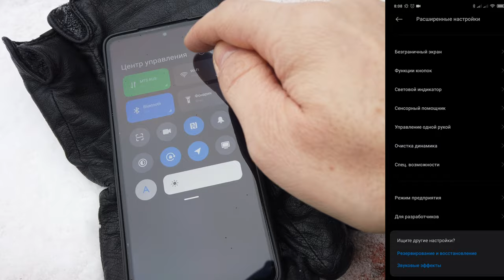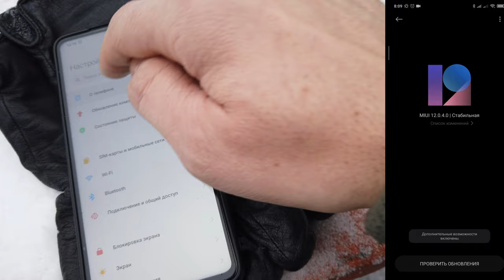Mеню разработчика / Ранние обновления MIUI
мой vlog
Самые первые обновления
Один из лучших и самых популярных способов улучшить быстродействие вашего смартфона (как минимум, визуально) – это ускорить анимацию интерфейса. Это очень простой трюк, но для того чтобы его провернуть, вы должны включить «Опции разработчика». Опции разработчика – это что-то вроде тайной комнаты для Android-энтузиастов, которые позволяют делать по-настоящему крутые вещи. Там вы можете не только ускорить анимацию, но и заставить все приложения запускаться в многооконном режиме и многое другое. Если вы опытный пользователь Android, вам точно нужно знать эти приемы.
Опции для разработчиков стали доступны с Android 4.2 и с тех же пор они были спрятаны примерно в одном и том же месте. Хорошей новостью является то, что эти опции легко активировать, и они работают одинаково практически на каждом смартфоне или планшете под управлением Android. Следующие шаги должны работать на любом устройстве с версией «зеленого робота» KitKat или новее. Процесс может немного отличаться от устройства к устройству, но знайте, что вам просто нужно найти «Номер сборки».

Зайдите в Настройки» О телефоне/планшете»
(У некоторых телефонов здесь есть дополнительный шаг. Нажмите «Информация о программном обеспечении»)
Найдите пункт с номером сборки и тапните по нему несколько раз
Прекратите тапать, когда появится надпись, что «теперь вы являетесь разработчиком»
Вернитесь на главную страницу настроек
Вы должны увидеть новый пункт «Параметры разработчика» в нижней части списка настроек или в расширенных настройках (Дополнительно)
Зайдите в Настройки - Система-О телефоне
Найдите номер сборки и тапните по нему несколько раз
Вернитесь в Настройки- Система
Теперь вы должны увидеть «Параметры разработчика»
Как мы упоминали выше, есть несколько хитрых трюков, которые можно сделать с помощью параметров разработчика. Хитрость, которую мы рекомендуем сделать в первую очередь, это ускорить анимацию и переходы. Это заставит ваш смартфон ощущаться быстрее, когда вы будете открывать приложения и перемещаться по интерфейсу. Каждый пользователь Android должен знать этот простой трюк.